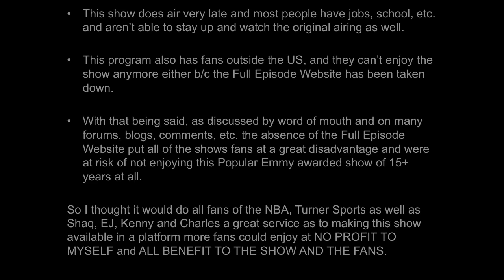[Ep. 13/15-16] Inside The NBA (on TNT) Halftime Report – Spurs vs. Suns Highlights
San Antonio Spurs vs. Phoenix Suns Highlights
Inside The NBA on TNT Halftime Report: Thursday January 21, 2016

Thursday January 21st, 2016, 1-21-16

This is the Inside The NBA on TNT, Halftime Report of the San Antonio Spurs vs. Phoenix Suns game for Thursday January 21st, 2016 live from Studio J in Atlanta, GA.

Games:
1. Los Angeles Clippers vs. Cleveland Cavaliers
2. San Antonio Spurs vs. Phoenix Suns
3. Detroit Pistons vs. New Orleans Pelicans (Not on TNT)
4. Memphis Grizzlies vs. Denver Nuggets (Not on TNT)
5. Atlanta Hawks vs. Sacramento Kings (Not on TNT)